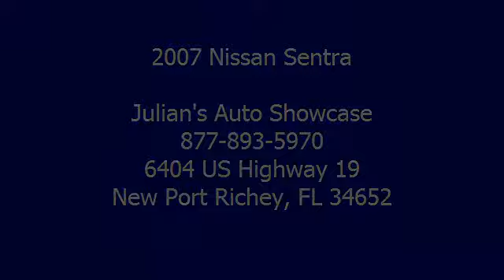2007 Nissan Sentra - Julian's Auto Showcase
For Sale: 2007 Nissan Sentra
VIN: 3N1AB61E27L691382
Engine: 2.0L
Drivetrain:
Transmission: Automatic
Mileage: 67,913
Color: BLACK (exterior) BEIGE (interior)

Features:
Welcome to Julian's Auto Showcase virtual online tour... We present to you this This vehicle has been Autocheck certified... The detailed vehicle history report shows this well cared for vehicle was not involved in any accidents, is actual mileage, and carries their buyback guarantee. Extremely fuel efficient... Fantastic city as well as highway MPG( miles per gallon.) Come in for a test Drive with Gas at a all time High this car will pay for itself! This gas saver has plenty of room and a powerful little engine. Don't miss a great deal like this one, and save money at the pump! FINANCING FOR EVERYONE! GOOD CREDIT BAD CREDIT OR NO CREDIT! We have a easy credit application online, get pre-approved!